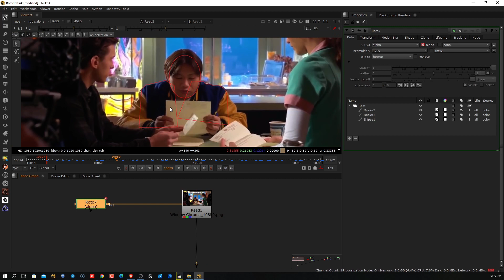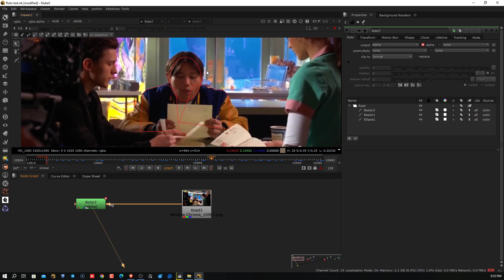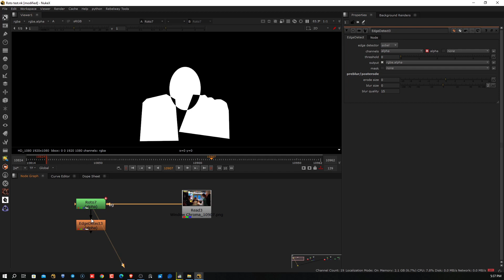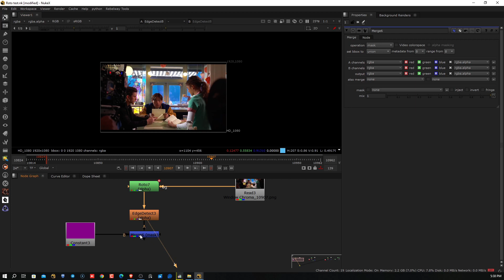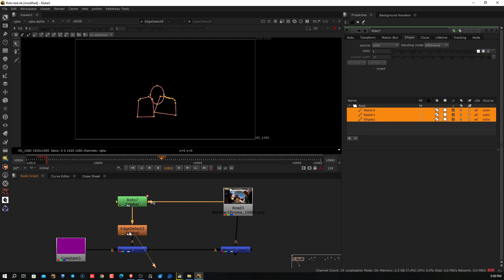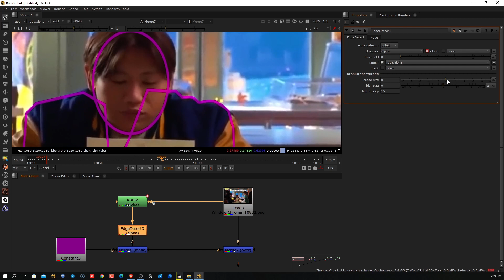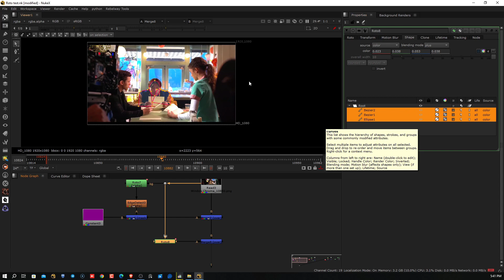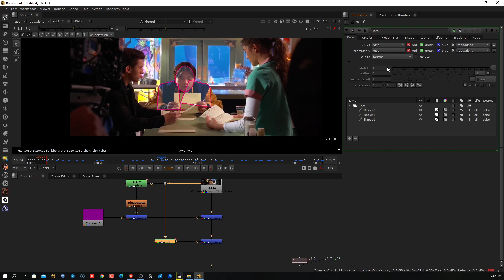Nuke tip_ Overlay outlines over your Rotoscoping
ازاى تضيف خطوط لشغل الروتو بتاعك وتعرض بيه شغلك ومجهود
Tip سريعه...مهمه لمستخدمى النيوك
Adding Overlay outlines over your rotoscoping in your Reel